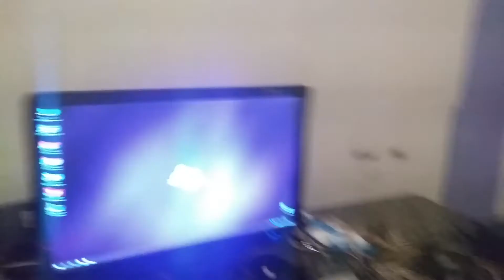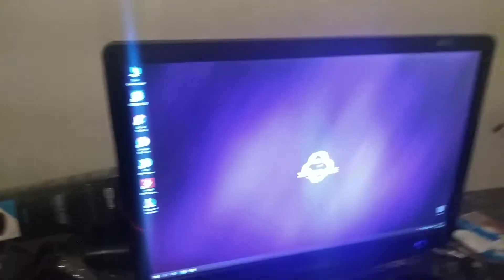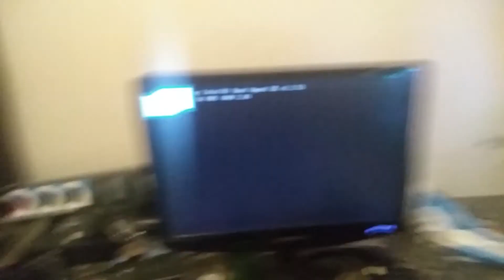Chegaram os COOLERS RGB - PC CASE MODDING #2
Descrição

Configurações do meu PC monstro

Core I5 Dual core  3.20 GHz da 5° geração com mais núcleos com o multiplicador ligado
10GB de RAM
Placa de video AMD Radeon R7 200 Series 2GB
Windows 10  PRO 64 Bits ou x64
Sony Vegas, Adobe Premiere e Power Director para editar videos
Adobe After Effects para efeitos
OBS Studio para gravar live
Photoshop CS6 para as tumbs ou edições aprimoradas.
Emuladores: RPCS3 - PS3,
PCSX2 PS2.
PPSSPP - PSP,
zsnesw Super nintendo.
Orbital - PS4
Motor grafico usado no Projetão (The Failure): Unreal Engine 4.22.3

Draven dando linha na pipa